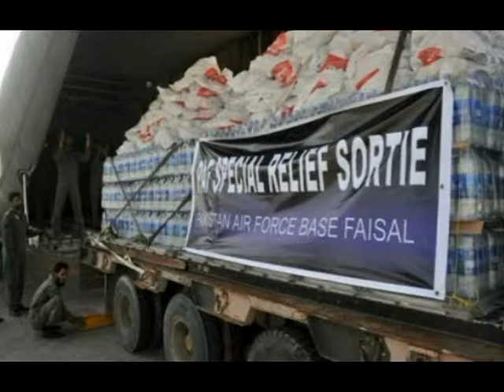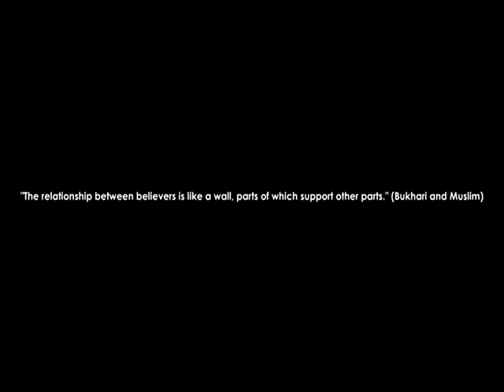Thaakat Foundation Pakistan Relief Slideshow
This is a tribute to those in aid in Pakistan. Our prayers are with you, the pain and suffering is not going unnoticed.